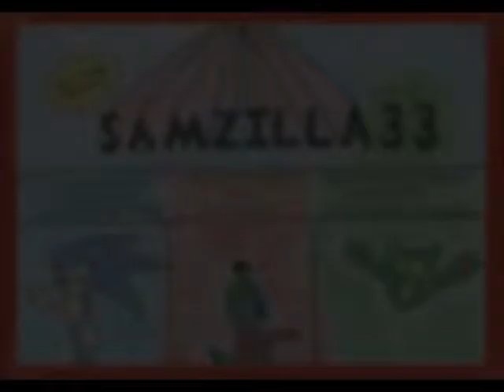Zelda Wind Waker - Part 27 - Plot Twists, Plot Twists, and more Plot Twists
Back in the Castle undah da see, we have--you guessed it--plot twists!